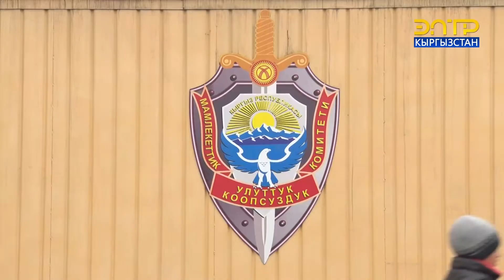БИШКЕКТИН ОКТЯБРЬ РАЙОНДУК ИЧКИ ИШТЕР БӨЛҮМҮНҮН БАШЧЫСЫ КАРМАЛДЫ